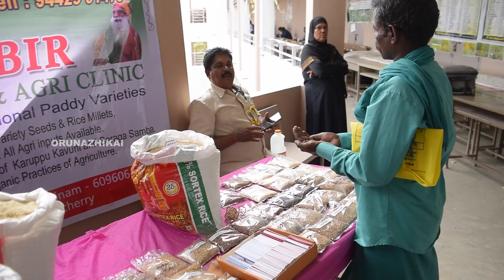தமிழனின் வியக்க வைக்கும் நெல் வகைகளும், மருத்துவ பயன்களும் I Dr. Kabir I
தமிழனின் வியக்க வைக்கும் நெல் வகைகளும், மருத்துவ பயன்களும்

பாரம்பரிய நெல் காப்பாளர்
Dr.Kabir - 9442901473